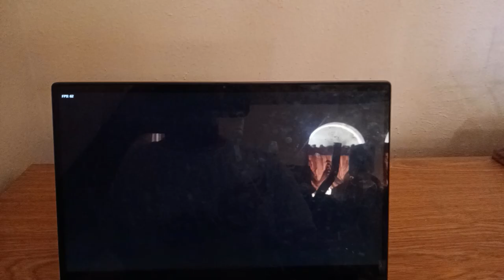Friday Night Funkin: Player vs Killy WIlly (Poppy Playtime)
A mod of Friday Night Funkin where a even more terrifying toy called Killy Willy is on the loose in the factory. Will the Player and Poppy be able to fend off Killy Willy with a rap-battle?

Who is Killy Willy?
Player and Poppy try to survive an onslaught from Kissy Missy and Huggy Wuggy, but a bigger, even badder toy is back to cause mayhem… Learn the sad, tragic back story of Killy Willy, a poor green doll formerly known as Silly Billy, they was cast away in the fires. But his hatred of humanity let him survive. Now this horrible monster seeks revenge on everyone at Playtime Co.! (Gametoon)